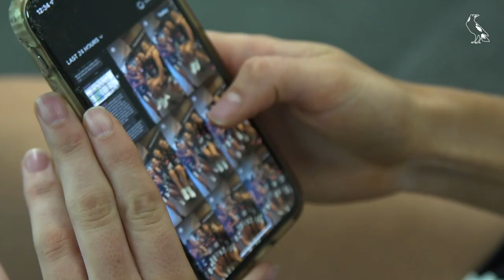Black and White Show: Photo Day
Melissa Bragg goes behind the scenes at our 2021 SSN Team Photo Day for a new segment of the Black and White Show.